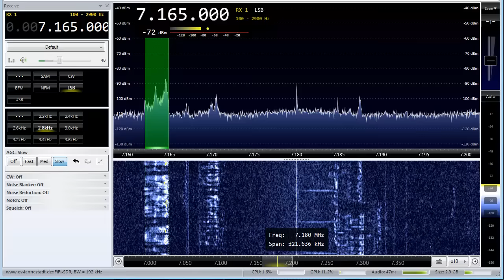SDR Radio V3 0 - W1AEX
A first look at SDR-Radio V3.0 running with my SI-570 FiFi SDR. The software is easy to get running and is absolutely beautiful!